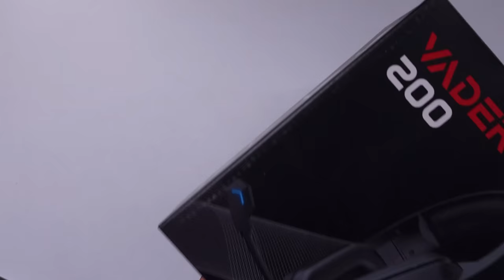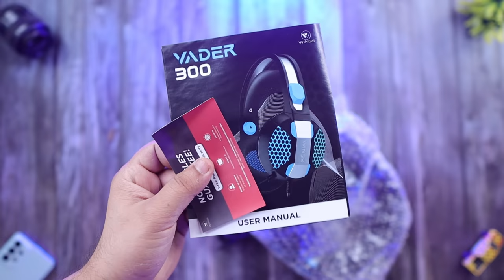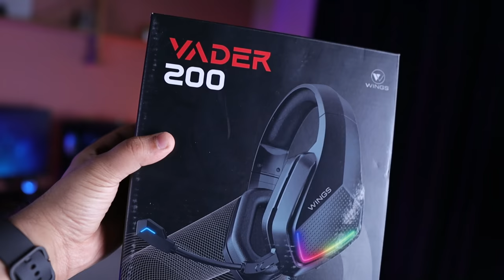Budget Gaming Headphones By Wings | Vader 100, 200, 300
My Gears:-

00:00 Intro
00:42 Unboxing
01:20 Pricing
01:51 Build & Design
05:21 Gaming Experience
06:01 Mic Test
06:35 Music Experience
07:50 Conclusion